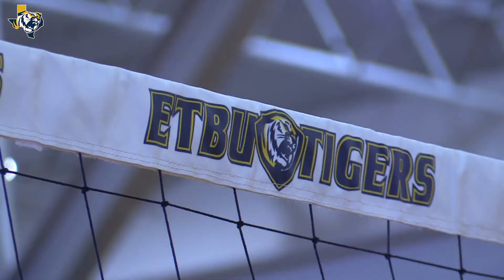New Season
Its that time of year again!! The ETBU Volleyball team is gearing up for the 2017 season!! or follow the team on twitter @etbu_volleyball.